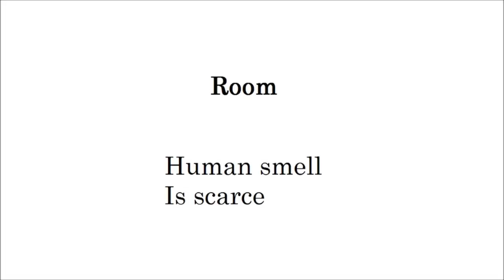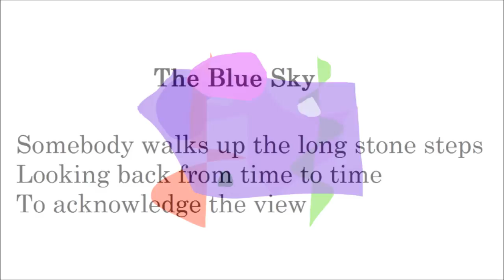Purple Sunfish (Paintings Poetry Flute Improvisation English)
Room

Human smell
Is scarce

The Moon

Finally she stopped thinking
And went away

A Pair of Purple Glasses

I am not in the middle of something

The Blue Sky

Somebody walks up the long stone steps
Looking back from time to time
To acknowledge the view